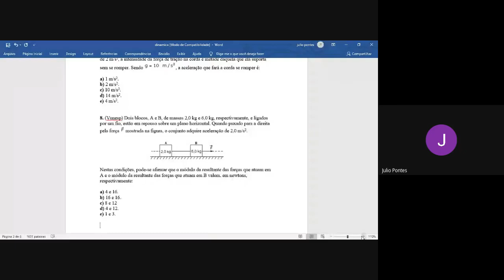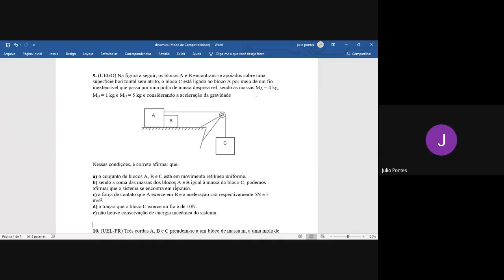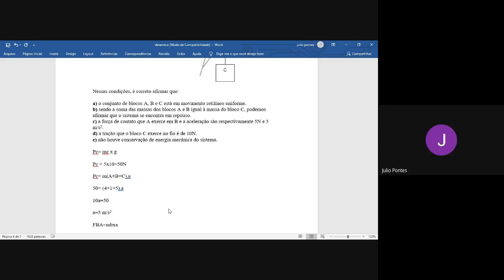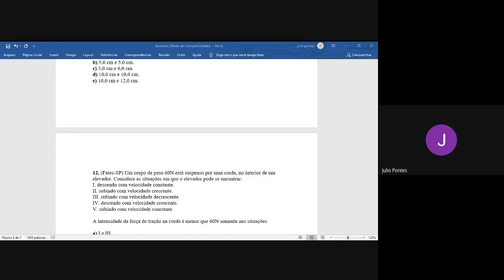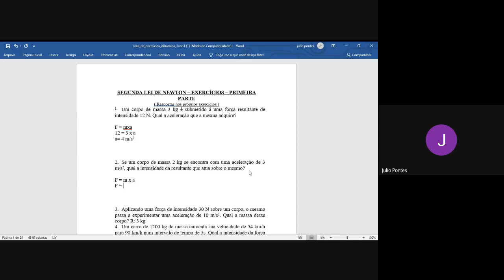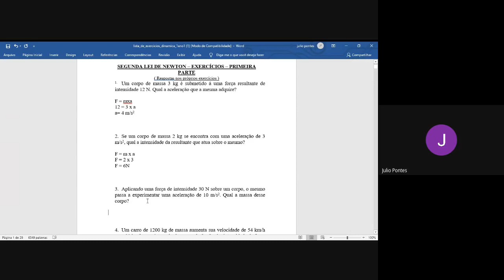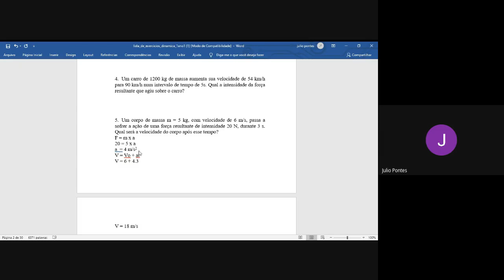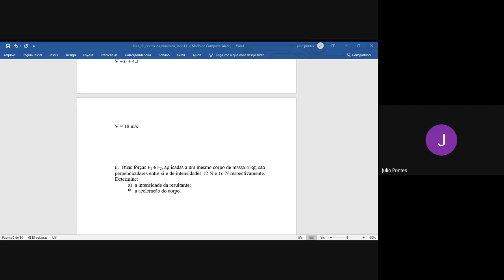Terceiro ano Física aula do dia 02/06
Colégio Ofenisia Terceiro ano Física aula do dia 02/06